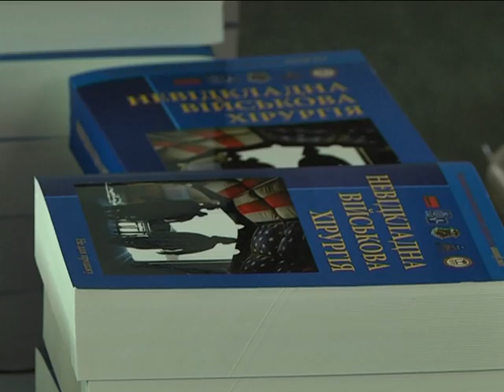Тяжёлые раненые в Днепропетровске ошеломили американцев